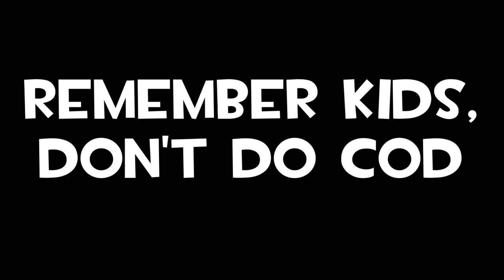xX Team Fortress Epic Double 360 Sniper Quickscope Dubstep Headshot Ownage Xx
Don't do CoD kids.

Slowmotion effect achieved in-game with the rcon command host_timescale.

Remember kids, don't do CoD